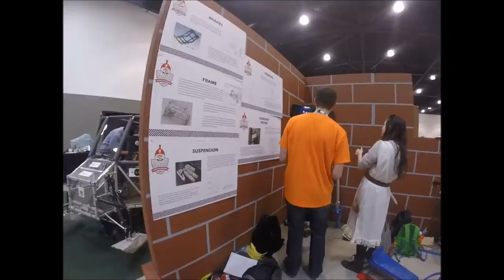Guelph at the 2017 GNCTR Competition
Guelph's GNCTR team competed for its first time ever at the national GNCTR competition held in Winnipeg this February 2017.  It was an unreal experience and we could not have been more proud of our team for all the hard work.  Watch us dance at the  opening ceremonies, show off our technical exhibition display, and most importantly, race our concrete toboggan down the slope.

Songs (from beginning to end):
1. "You Make My Dreams Come True," performed by Daryl Hall & John Oates from the album Voices.